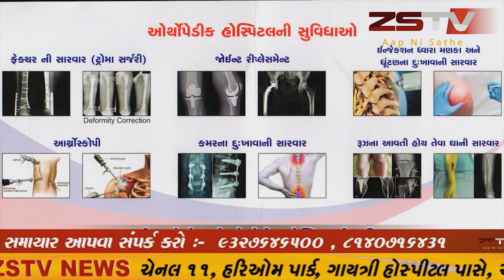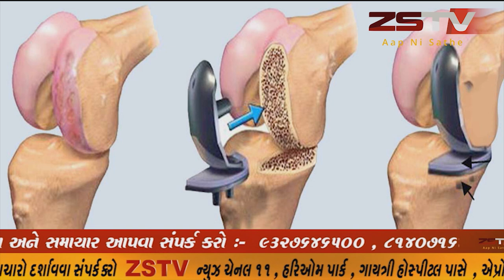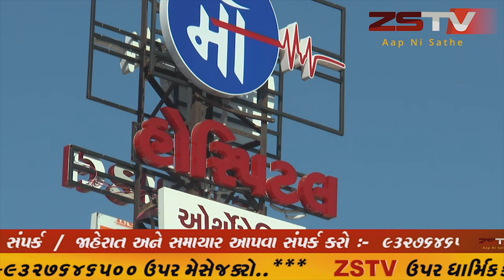સાબરકાંઠા જિલ્લામાં આજે ૧૭ કોરોના પોઝિટિવ કેસ નોંધાયા